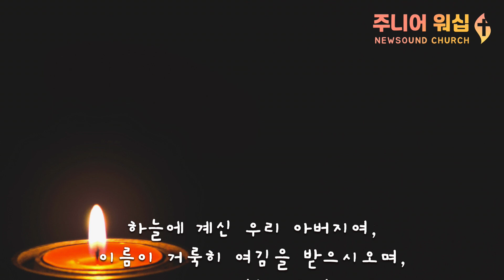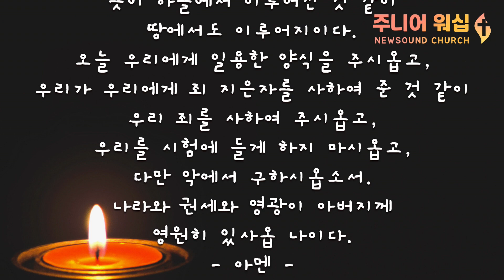[2020년 04월 12일 뉴사운드교회 주니어워십] 부활하신 예수님!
@뉴사운드교회(newsoundchurch, 천관웅)의 취학아동 예배인 주니어워십의 2020년 4월 12일 주일 영상예배입니다.

워십리더 : 이성령, 이민재, 김주영
설교 : 박재은 전도사
광고 : 박경아

[2020년 04월 12일 송리스트]
1. Ask seek
2. 내 안에 부어주소서
3. 더 원합니다

MESSAGE
제목 : 부활하신 예수님!